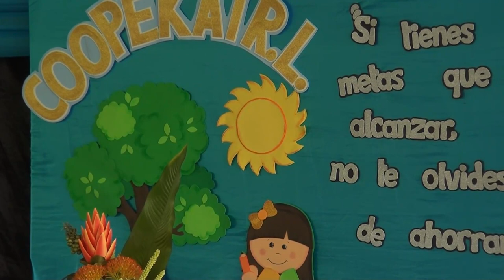Replicar el movimiento cooperativo estudiantil de Pérez Zeledón es lo que busca UNCOOSUR en la Zona